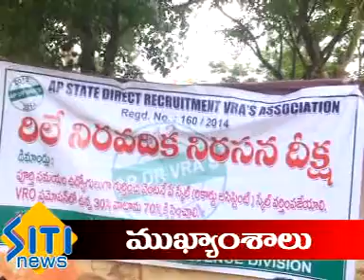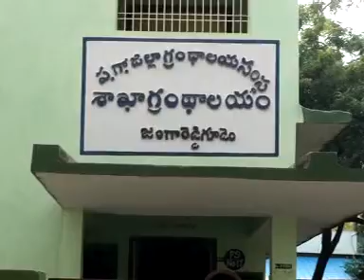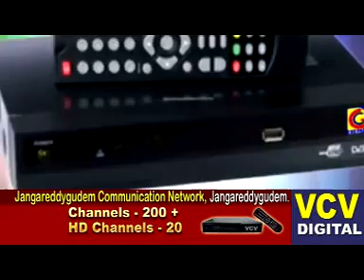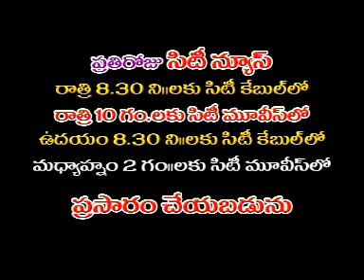jrgsitinews 18 11 2015